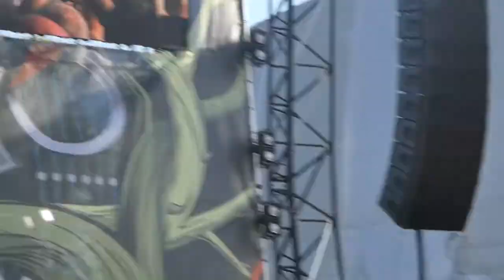Airbourne-Girls In Black-Live At Download Festival-10/6/2022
Airbourne
Girls In Black
Live At Download Festival
10/6/2022